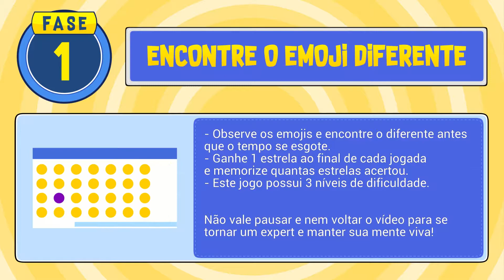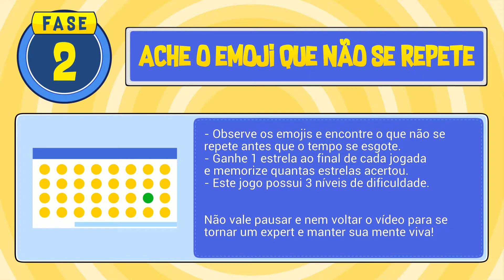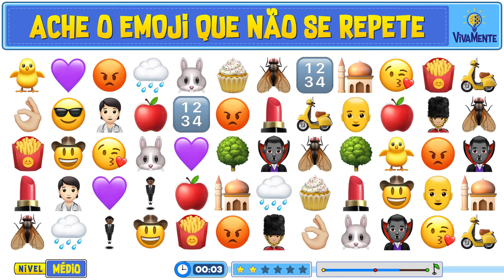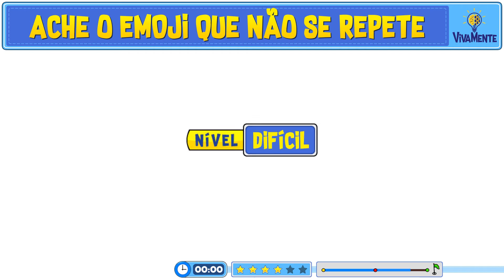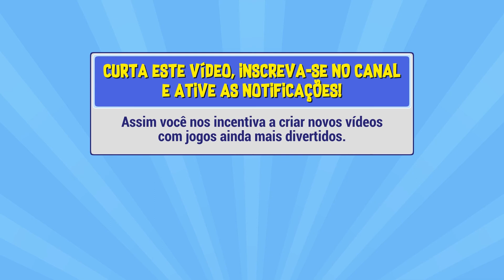CONSEGUE ACHAR? ENCONTRE O EMOJI DIFERENTE E O EMOJI QUE NÃO SE REPETE 💡 VivaMente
Neste jogo desafiador você precisa encontrar o emoji diferente e o emoji que não se repete.
Complete as 2 fases e conquiste todas as estrelas deste vídeo divertido.

Teste suas habilidades e mantenha sua mente viva!

FASE 1 - ENCONTRE O EMOJI DIFERENTE

ℹ️ OBJETIVO:
        - Encontre o emoji diferente antes que o tempo se esgote.

📝 REGRAS DO JOGO:
        - Você terá 30 segundos para encontrar o emoji diferente em cada jogada.
        - Ganhe 1 estrela no final das jogadas e memorize quantas estrelas acertou.
        - Esta fase possui 3 níveis de dificuldade: Fácil, Médio e Difícil.
        - Para desenvolver ainda mais suas habilidades, evite pausar ou voltar o vídeo para descobrir a resposta.

FASE 2 - ENCONTRE O EMOJI QUE NÃO SE REPETE

ℹ️ OBJETIVO:
        - Encontre o emoji que não se repete antes que o tempo se esgote.

📝 REGRAS DO JOGO:
        - Você terá 30 segundos para encontrar o emoji que não se repete em cada jogada.

⏩ GUIA DO JOGO:
00:00 - Introdução
00:11 - FASE 1 : ENCONTRE O EMOJI DIFERENTE
00:22 - NÍVEL FÁCIL
01:43 - NÍVEL MÉDIO
03:03 - NÍVEL DIFÍCIL
04:26 - FASE 2 : ENCONTRE O EMOJI QUE NÃO SE REPETE
04:38 - NÍVEL FÁCIL
05:59 - NÍVEL MÉDIO
07:20 - NÍVEL DIFÍCIL
08:42 - Mensagem Final

Desenvolva habilidades como: foco, atenção, concentração e visão.

Mantenha sua mente viva!

Aprenda com o Método Fan Art 3.0 que ajudou milhares de pessoas a realizarem o sonho de aprender a desenhar.

| 9 Módulos + 5 Bônus |
| Acesso vitalício |
| Liberado 24h/dia |

Fique 100% Satisfeito Ou Peça Seu Dinheiro De Volta.

⭐ ACERTOU TODAS AS ESTRELAS DESTE VÍDEO?

💬 Utilize os comentários para dizer quantas estrelas acertou e dar sua opinião sobre o grau de dificuldade deste jogo!

👍 CURTA este vídeo para incentivar a criação de jogos ainda mais divertidos!

🎶 Musicas:
« Sunny »